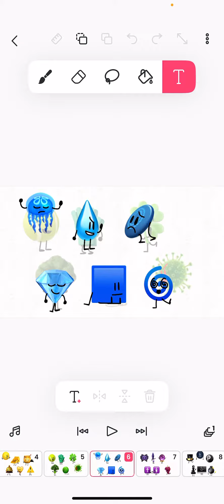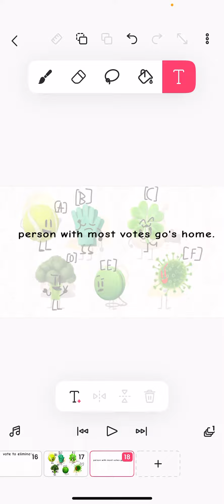Emoji viewer voting episode 1